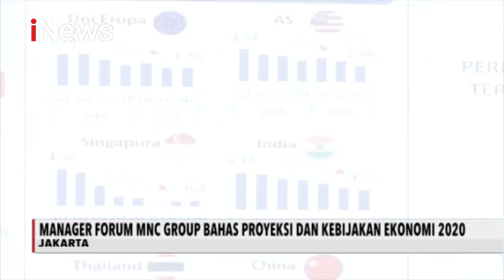Manager Forum XLIII MNC Group, Airlangga Hartarto Bahas Kebijakan Ekonomi 2020 - iNews Sore 29/01